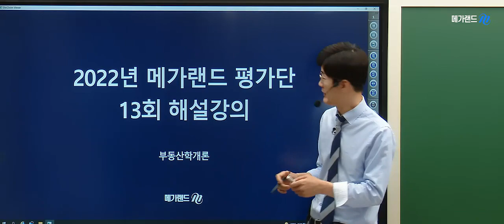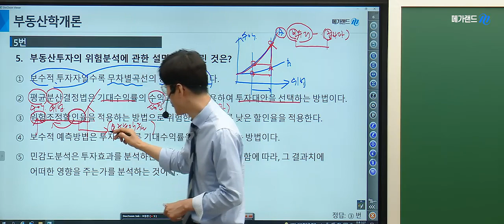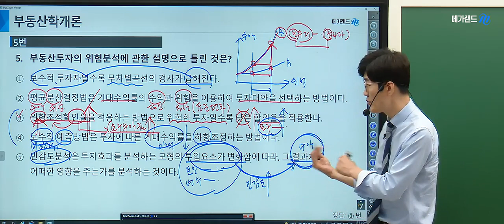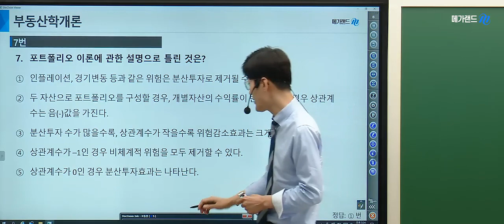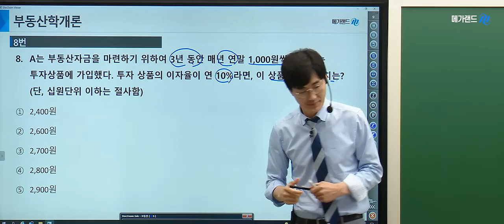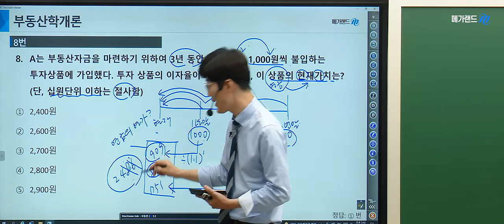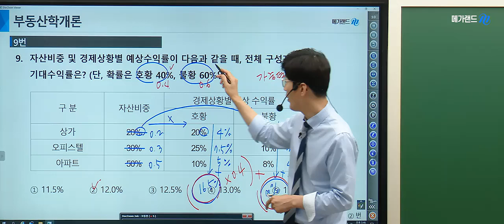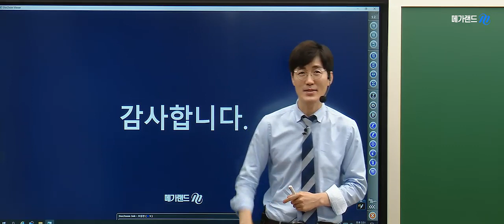[김포중앙 공인중개사학원] 제 33회대비 부동산 학개론 황재원교수님의 심기일전! 평가단 13회- 투자론